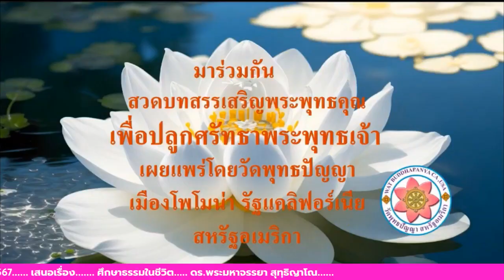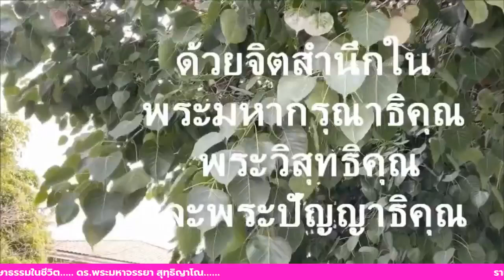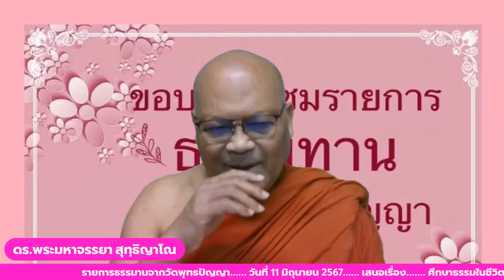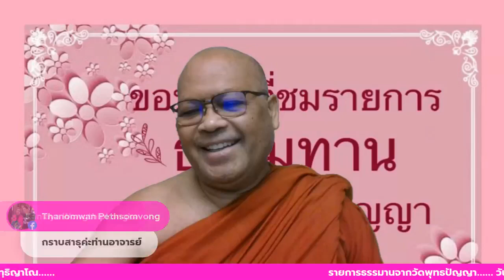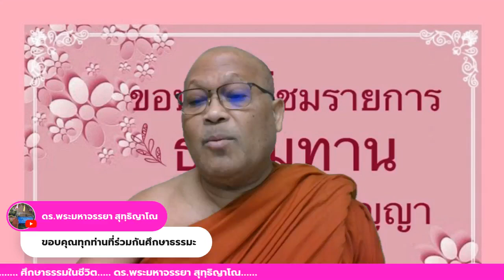รายการธรรมานจากวัดพุทธปัญญา วันที่ 11 มิถุนายน 2567 เสนอเรื่อง ศึกษาธรรมในชีวิต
รายการธรรมานจากวัดพุทธปัญญา
เสนอเรื่อง ศึกษาธรรมในชีวิต
ดร.พระมหาจรรยา สุทฺธิญาโณ